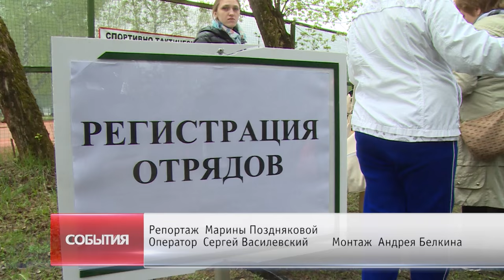И.Слуцкая поддержала боевой дух участников игры «Зарница»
Проверку на прочность прошли дети школ Щёлковского района в известной игре «Зарница». И молодые ребята, и девушки демонстрировали свои знания и подготовку. Каждая команда оказалась достойной победы. Но главная победа – опыт. А он здесь гарантирован